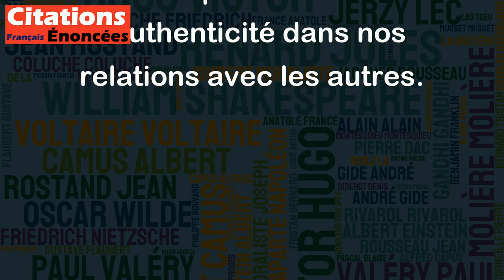Dis-moi ce que tu tais, je te dirai qui tu es. - Jacques Sternberg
Cette citation de Jacques Sternberg parle du fait qu'une personne peut être jugée par ce qu'elle choisit de taire. Cela signifie que le fait de garder des secrets, de ne pas dire la vérité ou de ne pas communiquer une information importante peut en dire beaucoup sur la personne elle-même. En d'autres termes, cette citation suggère que le silence peut être aussi révélateur que la parole, et que le choix de ce que l'on retient peut avoir des implications sur notre personnalité, nos intentions et même nos motivations. En somme, cette citation peut être vue comme un appel à la transparence et à l'authenticité dans nos relations avec les autres.